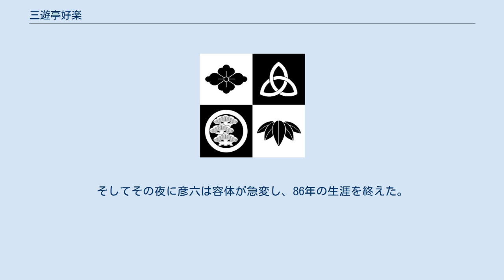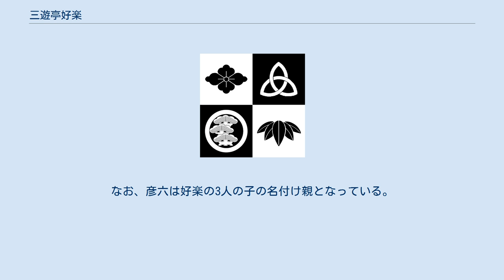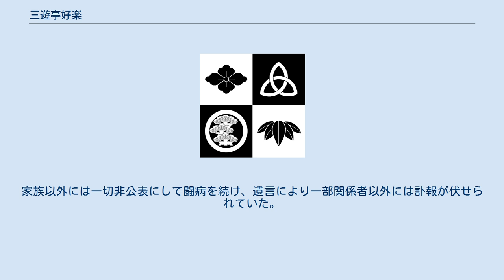三遊亭好楽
三遊亭 好楽（さんゆうてい こうらく、1946年〈昭和21年〉8月6日 - ）は、日本の落語家。
本名∶家入 信夫。
東京都豊島区出身。
前名は林家九蔵。
 出囃子は『ずぼらん』、あるいは五代目三遊亭圓楽、および六代目円楽と同じ『元禄花見踊』。
落語家の三遊亭王楽は長男。
 演芸番組『笑点』（日本テレビ）の『大喜利』メンバー。
 2020年より、五代目円楽一門会顧問を務める。
 本項での落語家の高座名は、それぞれ出来事があった当時のものとする。
 豊島区東池袋で、8人兄弟の6番目として生まれる。
6歳の時に警察官であった父親が40代で急死したのちは母親の手で育てられる。
幼少時代は、いわゆる「面倒見のいいガキ大将」だった。
日頃は厳しいものの、家事一切を済ませ子供を寝かしつけた後、ラジオで落語を聴いて楽しんでいる母親の姿を見て、落語に興味を持つようになる。
京華商業高等学校時代は、小遣いなどをやりくりして池袋演芸場に日参していた。
高校卒業後の1966年4月、19歳の時に八代目林家正蔵（のち彦六）に弟子入りを志願するも、その時は「私は来月70歳になるから」と弟子入りを断られた。
しかし、4回目の願い出でようやく「死んだ息子と同じ名前だから」と入門を許可され「林家のぶお」で前座、1年後に「九蔵」の名をもらう。
 1971年11月に二ツ目に昇進。
1979年より、日本テレビ系列の『笑点』の大喜利メンバーに加入。
1981年9月に柳家さん八、柳家小袁治、十代目土橋亭里う馬と共に林家九蔵で真打に昇進するが、それから間もない1982年1月29日に師匠・彦六が死去。
それから約1年後の1983年4月、五代目圓楽門下に移籍して「三遊亭好楽」に改名。
同時に落語協会から大日本落語すみれ会（現在は五代目円楽一門会）へ移籍する。
移籍後、「古典落語をしっかり修業」すべく、『笑点』を1983年10月9日放送分を最後に一時降板。
それから約4年半のちの1988年4月3日放送分から、降板した七代目桂才賀に代わって『笑点』に復帰する。
 2010年、初の落語集CD『三遊亭好楽 落語集 好日楽語（よきひにらくご）』をリリース。
2012年、自身の半生を振り返る「好楽日和。」を晶文社から上梓。
2013年には自らの高座や若手（主に好楽の弟子）の育成を目的に、自宅を新築して寄席「池之端しのぶ亭」をオープンさせた（後述）。
2015年から2020年まで円楽一門会の会長を務めた。
2016年から2017年にかけては、自身の芸歴50周年を祝う「好楽ちゃん祭り　～芸歴50周年＆古希記念落語会～」を、王楽のプロデュースで開催した。
 元々、5代目圓楽の惣領弟子になることを希望していた時期があったが、新聞で楽松（現：三遊亭鳳楽）が惣領として弟子入りしたことを知り考え直したあと、2代前の圓楽だった、当時の8代目正蔵（後の林家彦六）が口演する「鰍沢」をラジオで聴いて感動し、その翌日に正蔵に弟子入りを志願することにした。
来歴の通り、正蔵への弟子入りの際に初めの3回は断られているが、4回目に志願した際に正蔵から名前を聞かれ、「信夫」であることを明かすと、「"のぶお"が帰ってきたんだね」ということでようやく入門を許可された。
正蔵の長男である岡本信男は17歳になった1945年8月7日に勤労動員先の豊川海軍工廠で空襲に遭い、辛くも東京に帰ってきたものの肺をやられており、終戦後間もなく亡くなった。
このことから、正蔵は信夫に亡くなった信男を重ね合わせて、よくかわいがったという。
「九蔵」の名前は、好楽の説明では「正蔵の9番弟子」という意味ではなく、「もう弟子は取らない」という止めの意味。
ただし、正蔵自身はこの当時、自身の弟子の数を三遊亭市馬（岸正二郎）から勘定しており、「（岸正二郎から数えて）9番目の弟子だから「九蔵」」という認識だった。
正蔵曰く、「九蔵」は「役者と同じ名前」とのこと。
（好楽説をとると）「もう弟子は取らない」はずだった正蔵はその後、林家上蔵（のち三代目桂藤兵衛）、林家よし蔵（のち時蔵)、林家茂蔵（のち林家正雀）と、3人の弟子をとっている。
 1971年11月に二つ目に昇進。
昇進前、九蔵には後に妻となる女性と交際していたが、このことに関しては「結婚は真打になってから」という不文律の手前から師匠の正蔵には黙っていたが、正蔵に「お前、女ができたね」と言い当てられた。
結婚式まで1か月を切っていた時期だっ...